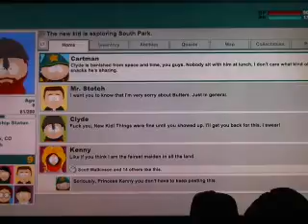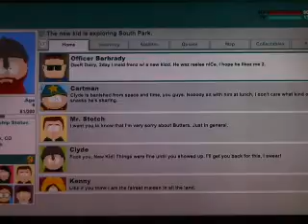Stick of Truth Episode 8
Continuing my playthrough of the stick of truth